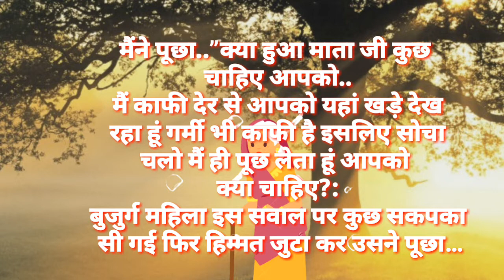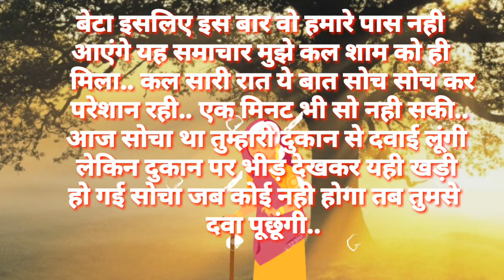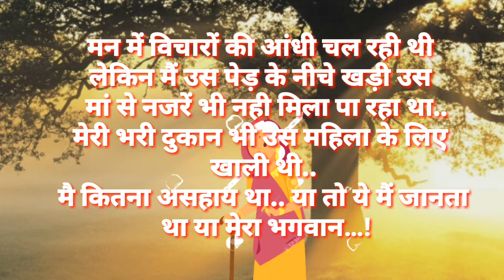बेटा बच्चोको भूलनेकी दवाई है क्या ? |Son is there medicine to forget the children?